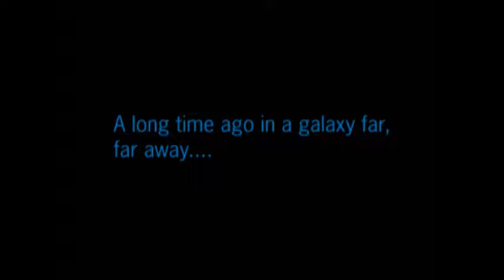Star Wars Battlefront II | EXPLODED DIAPER!!!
Welcome to a game called Star Wars Battlefront II.  Enjoy!

Tools I use:
Action Screen Recorder
Windows Movie Maker
Steam
Minecraft Launcher